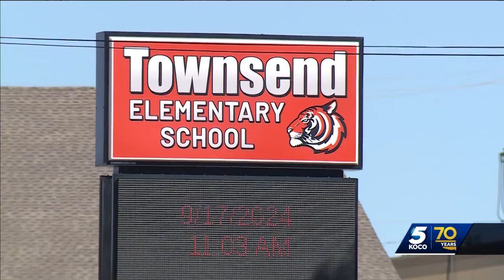Townsend Elementary School on lockdown as police investigate nearby shooting